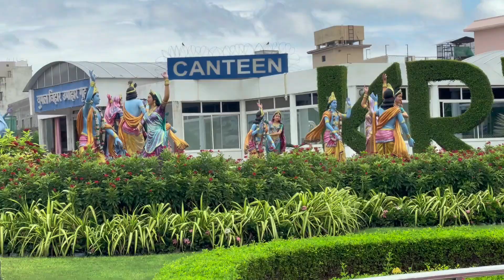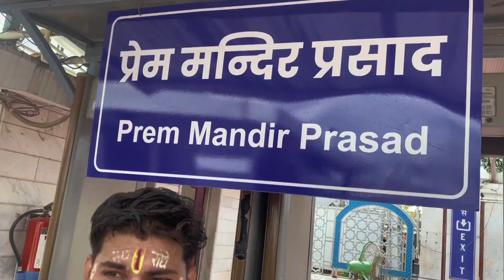First Time Prem Mandir Gai 🤔 I am Muslim 🤯 Vrindavan Ka Sabse Khubsurat Prem Mandir Radha Krishna 💞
vrindavan
prem mandir
vrindavan ke mandir
vrindavan dham
mathura vrindavan
prem mandir vrindavan
vrindavan temple
vrindavan video
prem mandir vrindavan live
prem mandir vrindavan aarti
prem mandir mathura vrindavan
prem mandir darshan vrindavan
prem mandir vrindavan mathura
mathura vrindavan ke mandir
prem mandir night view vrindavan
prem mandir vrindavan night view
prem mandir vrindavan video night
prem mandir video
vrindavan
vrindavan dham
mero vrindavan
vrindavan jaungi
vrindavan darshan
mathura vrindavan
vrindavan song
vrindavan mero vrindavan
vrindavan bhajan
vrindavan tour
vrindavan pyaro vrindavan
vrindavan temple
iskcon vrindavan
vrindavan rasamrit
vrundavan

prem mandir
prem mandir full video
prem mandir full tour video
dance video
vrindavan ke mandir
travel videos